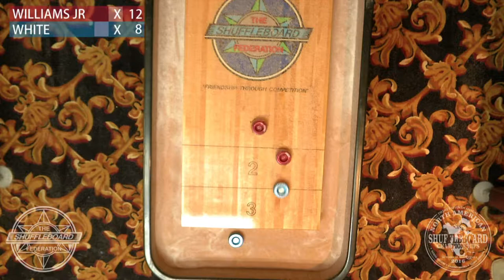NASC XXVIII Promo Trailer